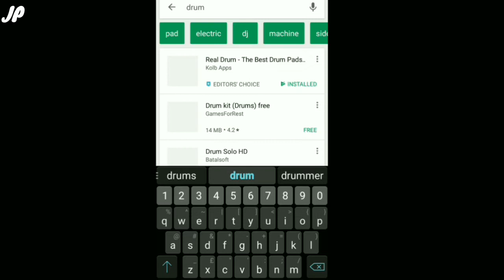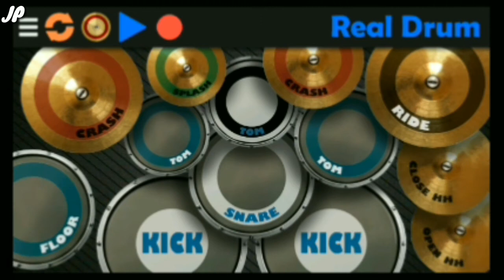How To Play Musical Instrument In Your Mobile Phone?